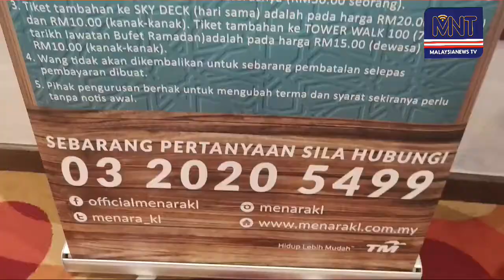Menara KL Saji Bufet Ramadan Sajian Nostalgia Kampungku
Majlis pelancaran Bufet Ramadan Menara Kuala Lumpur 2022 yang bertemakan Sajian Nostalgia Kampungku ini dirasmikan oleh Yang Berhormat Datuk Seri Haji Jalaluddin Haji Alias, Timbalan Menteri Wilayan Persekutuan.

Bufet Ramadan Menara Kuala Lumpur yang diadakan di Dewan Bankuet Megaview, TH03, Menara Kuala ini membawa konsep ‘Sajian Nostalgia Kampungku’ kerana bersesuaian dengan juadah yang disediakan kepada para tetamu iaitu sajian daripada pelbagai negeri di Malaysia.